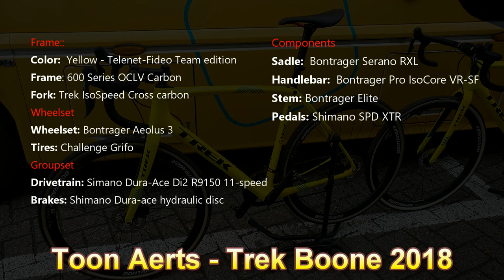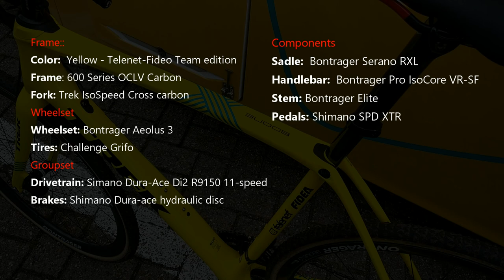Pro Bike: EU CX Champion Toon Aerts' Trek Boone 2018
In this video a walk around the bright yellow Telet-Fidea Team edition Trek Boone Disc 2018 Cyclocross bike of Toon Aerts, European Champion Cyclo-cross 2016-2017. I recorded this video before the start of the UCI Cross Eeklo. Toon and all other Telenet Fidea Lions will use this bike during the 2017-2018 cyclo-cross season.

The bike comes equiped with the new 2018 Shimano Dura-Ace Di2 R9150 11-speed groupset. The Shimano Dura-Ace R9100 Crankset, with specific 46-39t cyclocross rings. And Dura-Ace hydraulic disc brakes.